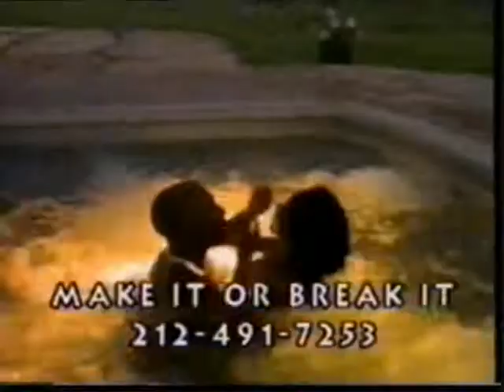tupac- nigga nature dj-l30N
nigga ture tupac remixed by me dj-leon yo this is one of my old mixes bit shit compared to tha utha mixes i dun but fuk it lol